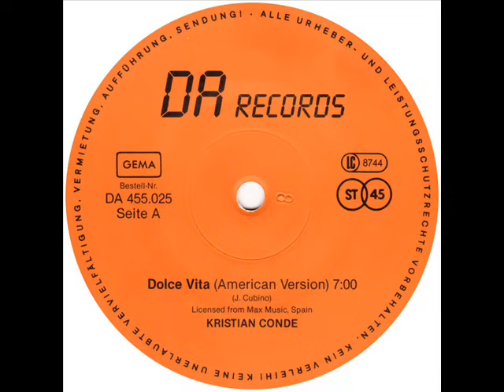Kristian Conde - Dolce Vita (High Energy)